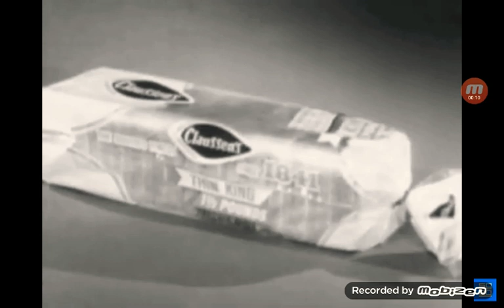Claussen's Bread Logo History (Update)